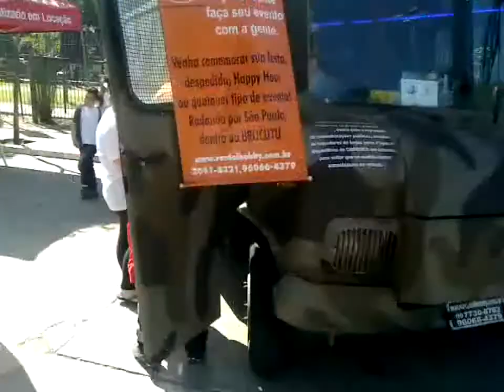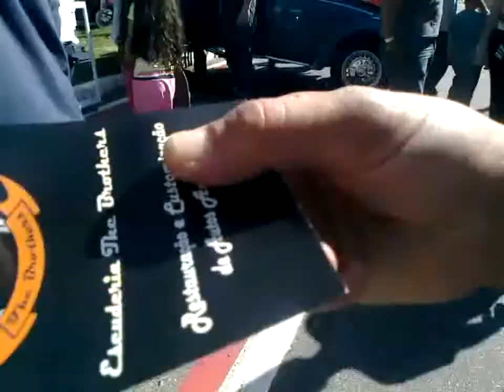FUSCAS OPALAS E MUITO +++ NO ENCONTRO DE AUTOMOVEIS ANTIGOS EM GUARULHOS